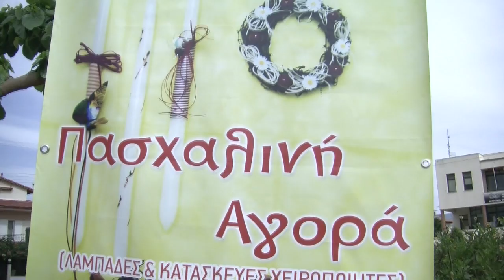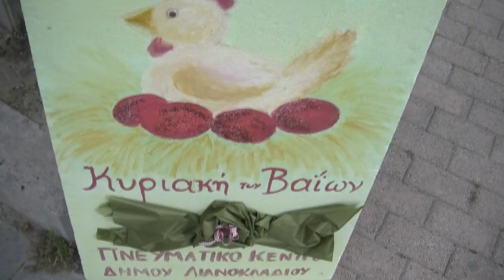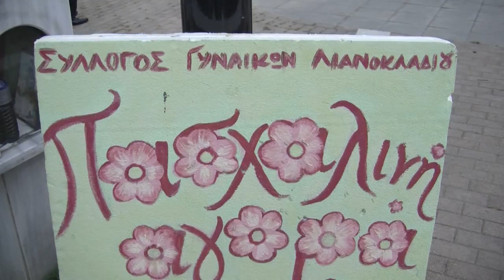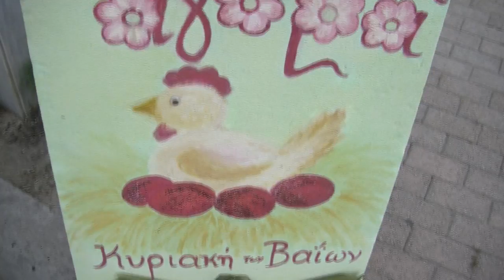ΛΙΑΝΟΚΛΑΔΙ ΠΑΣΧΑΛΙΝΗ ΑΓΟΡΑ 2013